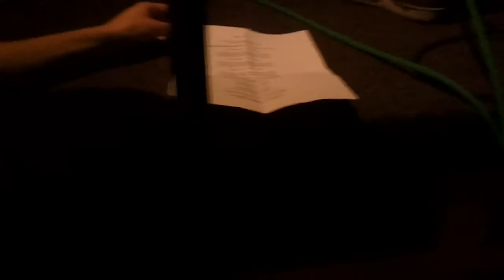Mara Jade - Tory Lane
feat. Matěj (Killerpanda)
@ Čajovna U Mořského koníka, Rakovník